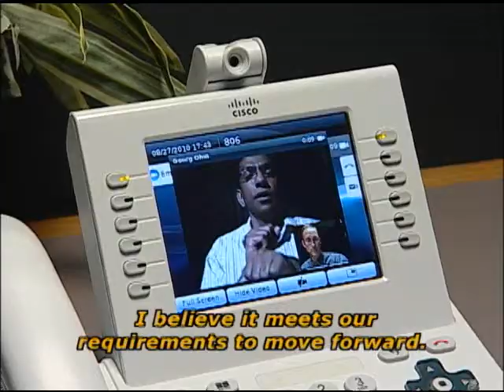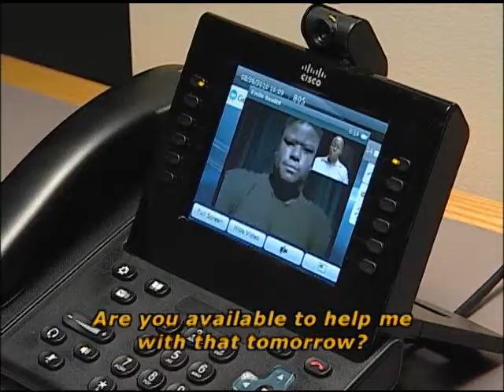Cisco Funds $100K Research Grant for RIT/NTID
In the Fall of 2010, the Cisco Accessibility Team spearheaded the process of acquiring a $100,000 Cisco Research Grant for the National Technical Institute for the Deaf (NTID). NTID is one of eight colleges at the Rochester Institute of Technology in New York.

Today, NTID's three-strand research is in full speed. We have identified technical experts within the Cisco Accessibility Team to regularly meet with the grant's principal investigators, as they discover new applications of current and future Cisco technology for Deaf or Hard-of-Hearing (D/HoH) individuals.

Our Accessibility Team collaborated with NTID to create a video (starring Rich Goldberg and Tony Youssef of Cisco, along with Gary Behm from NTID) discussing the grant and giving a glimpse into the uses of our current technology for individuals who are D/HoH.